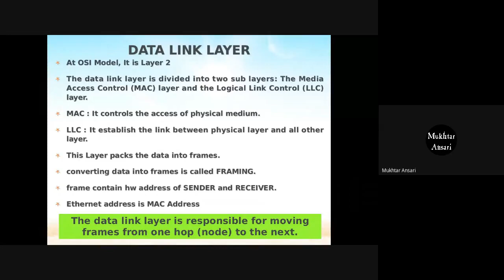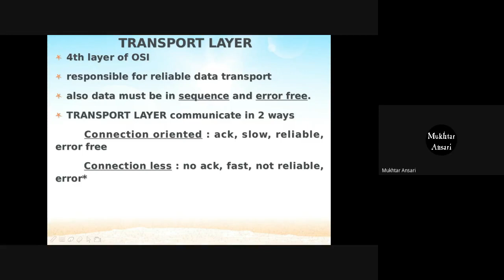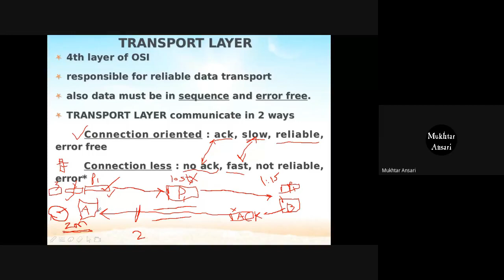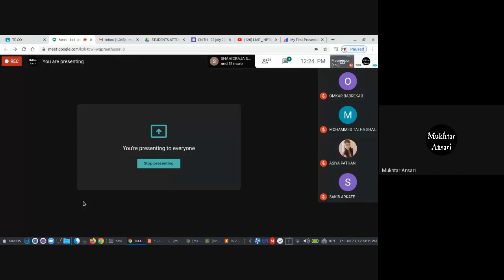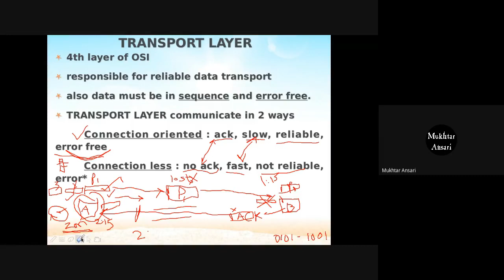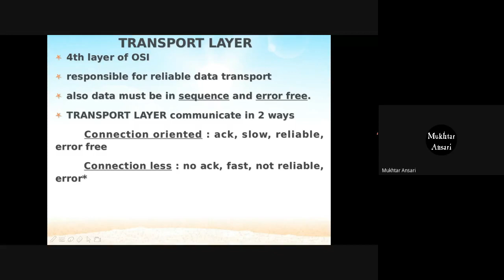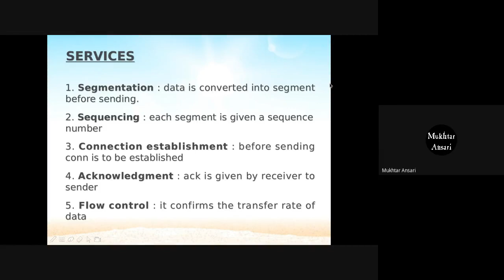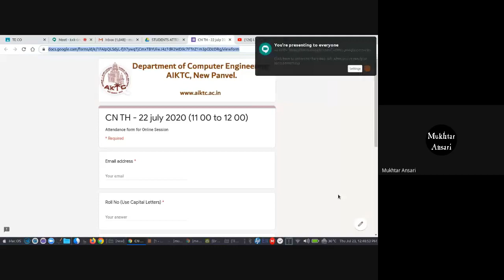LECTURE NO : 6 COMPUTER NETWORKS : OSI REFERENCE MODEL 3 : 23/07/2020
LECTURE NO : 6
COMPUTER NETWORKS : OSI REFERENCE MODEL 3
DATE : 23 JULY 2020